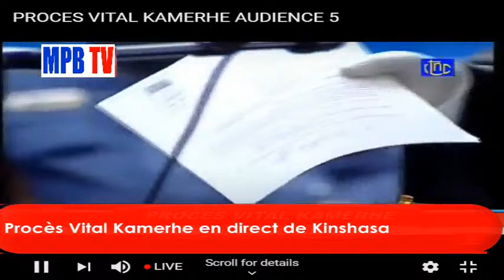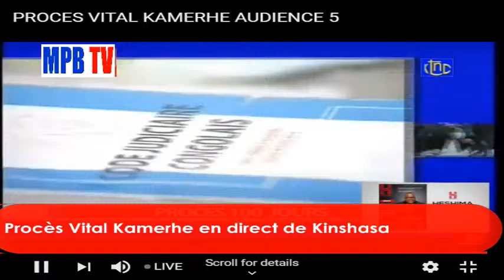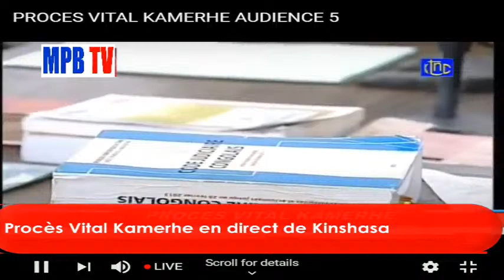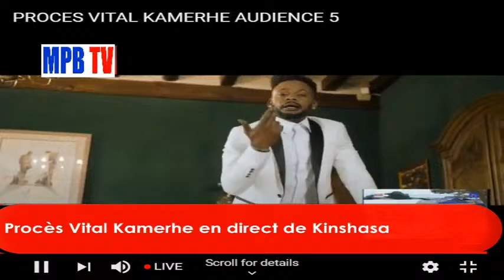En direct ! Proces Vital Kamerhe